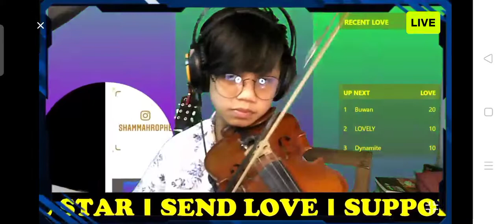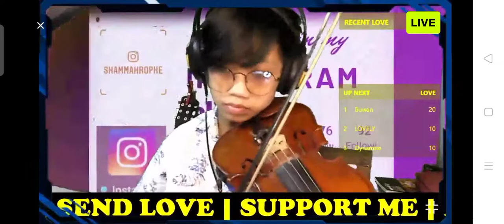Titanium | Violin Cover | Sessions Live